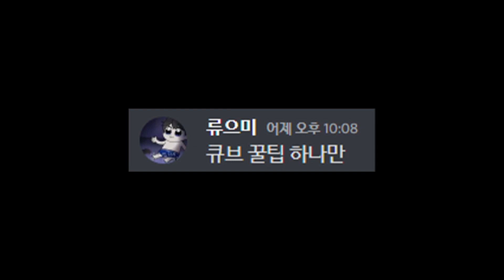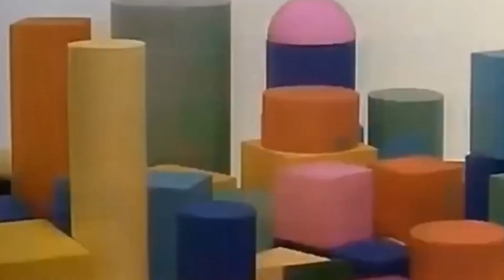제네시스 무기 최종해방 큐브멸망전 MAPLE | 류으미 vs 강원기 큐브 하이라이트 | Finals | 11.07 | 2022 메이플스토리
어떻게 100만원넘게먹고 에디레전을 못가

멤버 : 진격캐넌

편집자 : 나
썸네일 : 나

사용 BGM
Honolulu March